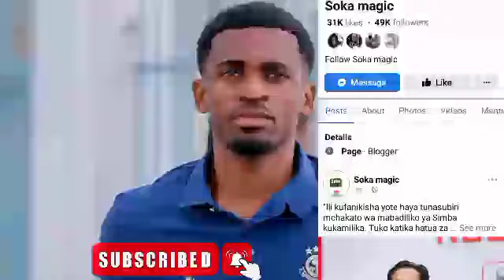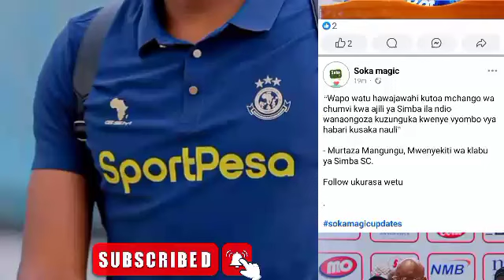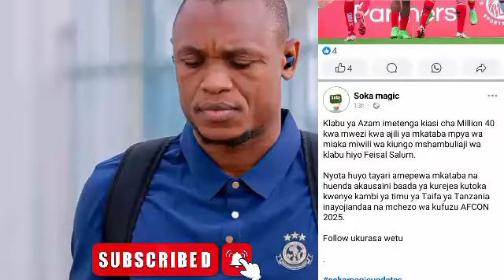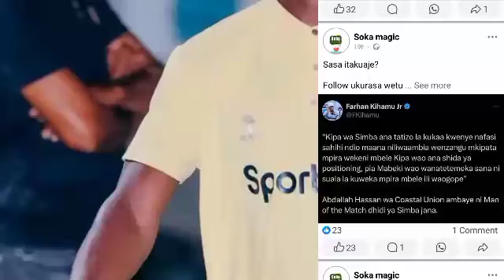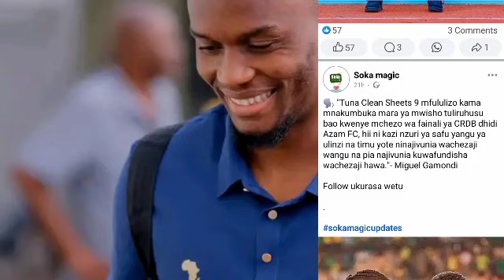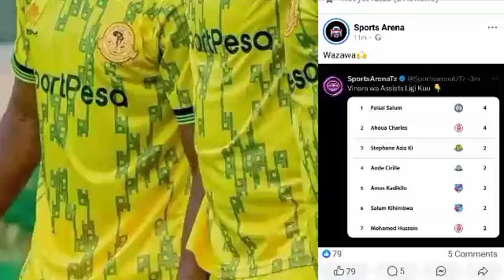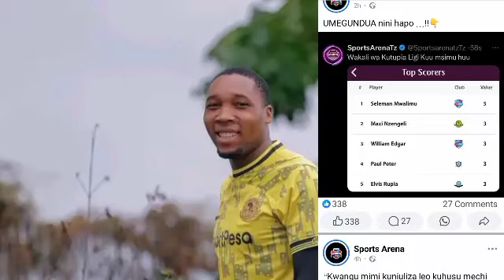🔴LIVE YANGA WATANGAZA JAMBO KUBWA LEO MCHEZAJI HUYU MKUBWA KUTANGAZWA NCHI KUSIMAMA, ATOKA TIMU..